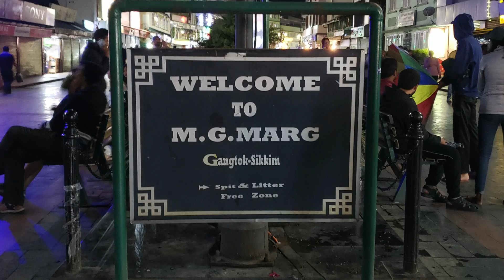North Sikkim Trip on Bajaj Avenger in April | Gangtok | Gurudongmar Lake | Travel with Jayant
A very first experience of mine to take a solo trip with Avenger Cruise 220 into the Himalayas. I went up to Siliguri by air and then took a rented bike on my 5 days trip to Sikkim in which I covered - Gangtok, Lachen, Gurudongmar, Lachung, Yumthang, and Namchi. I enjoyed every moment of my trip. It was an amazing riding experience as well.